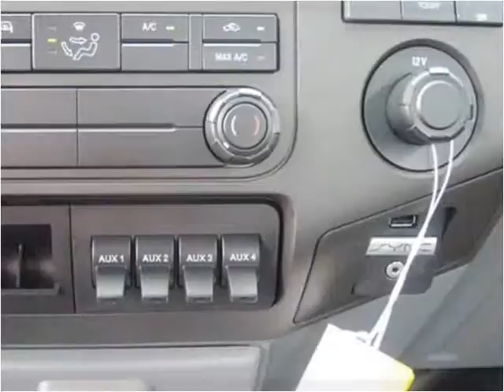2015 Ford F450 New Cars Manassas VA